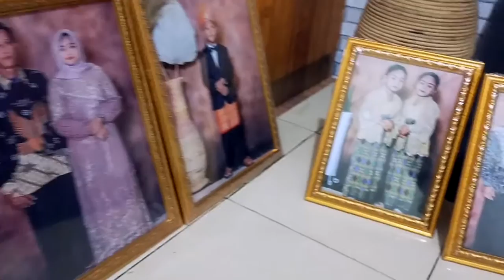Fotografi Fotografi Bingkai CetakFoto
Vidio ini berisi kegiatan fotografi saya bersama istri tercinta beserta timelaps pemasangan bingkai, semoga anda mau menontonnya.. hehehe